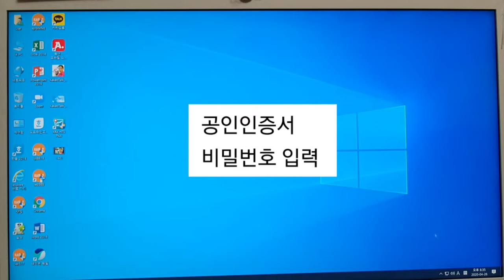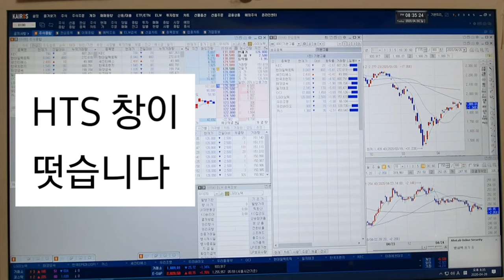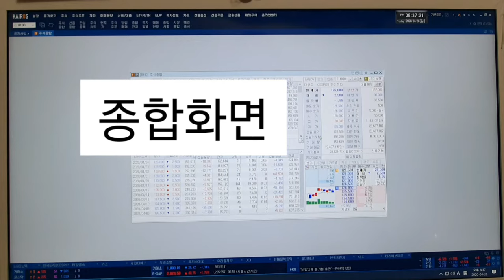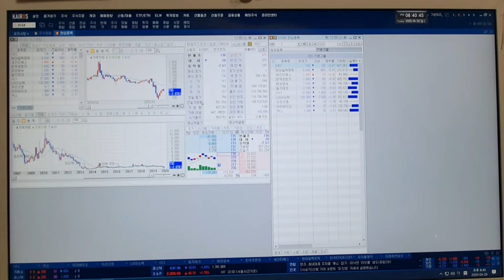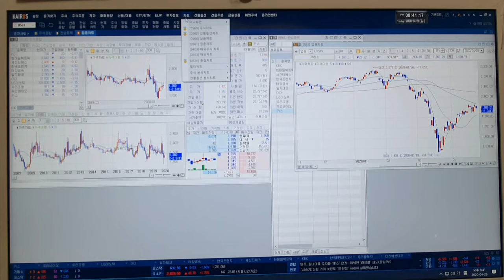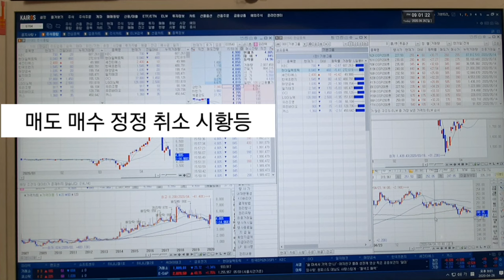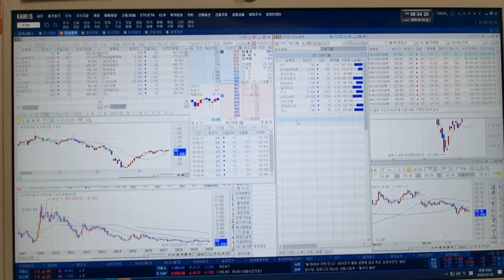주식투자 미래에셋대우증권 HTS 고수의 활용법을 알려주세요.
구독자님께서 문의가 있어서 활용법을 올려봅니다 참고하시고 활용하세요.